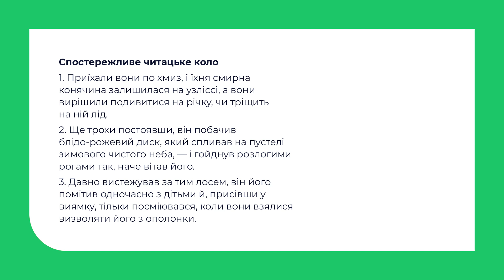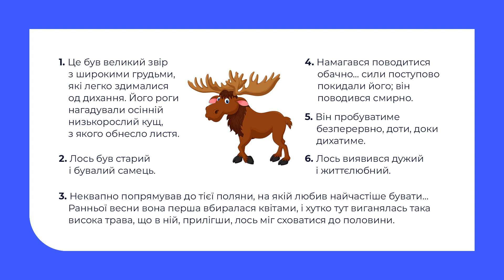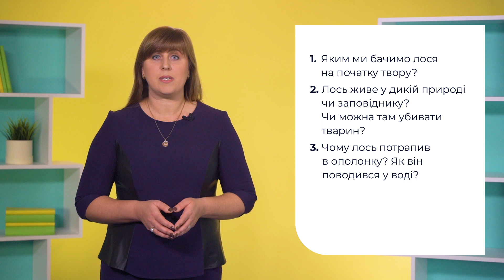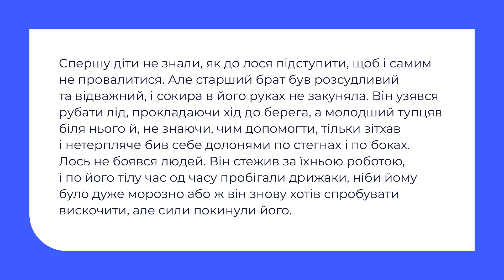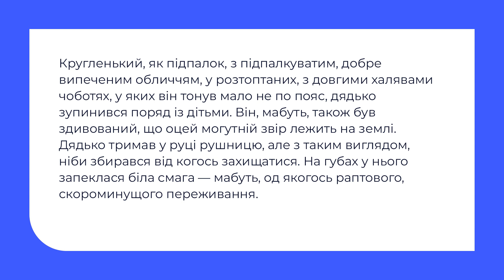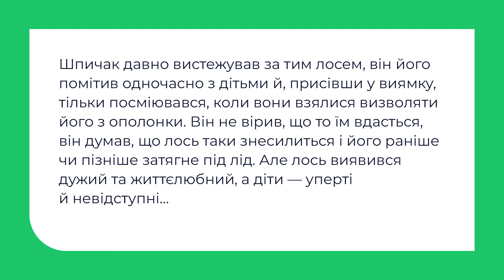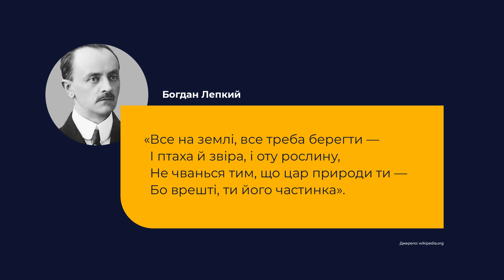Мовно-літературна галузь. Євген Гуцало «Лось». Характеристика персонажів твору